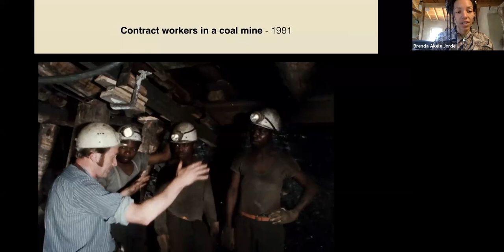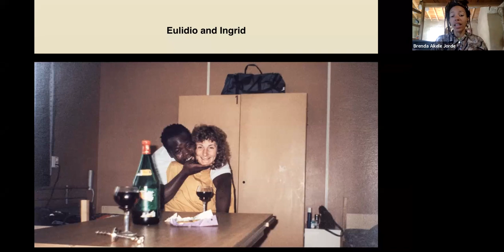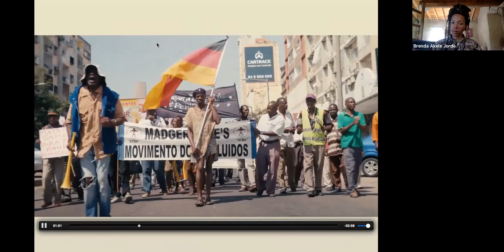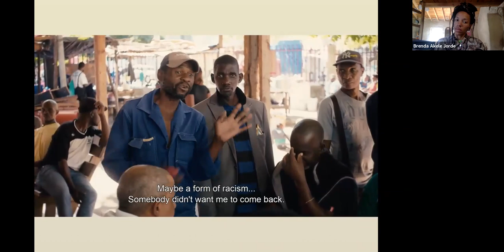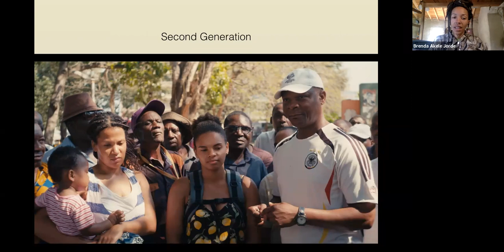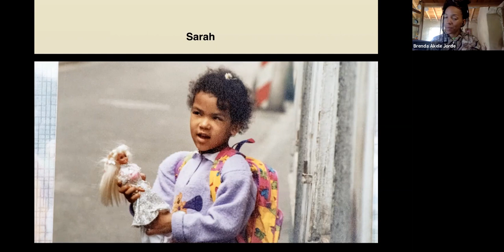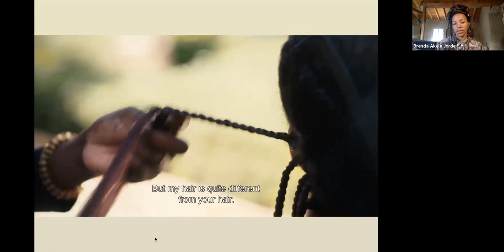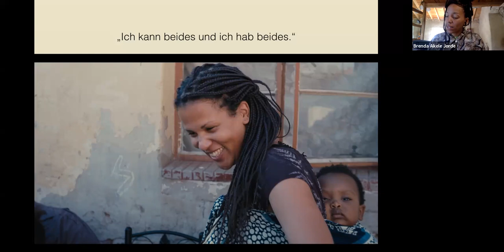BGHRA 2023 Keynote : Brenda Jorde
BGHRA 2023
KEYNOTE
Brenda Akele Jorde
Discussant: Elisabeth Clarke-Hasters